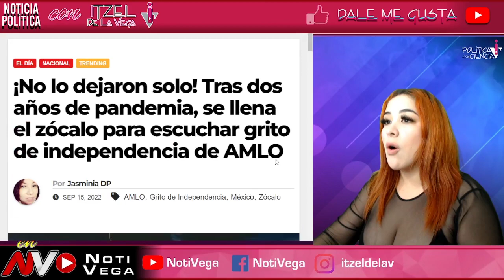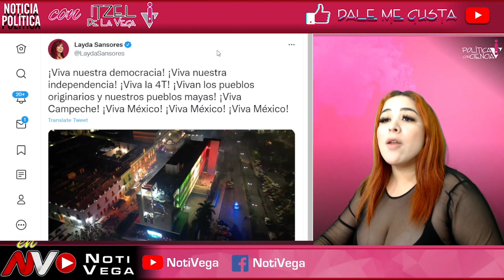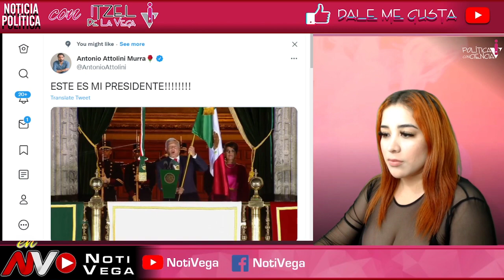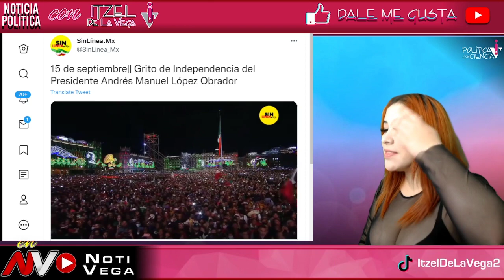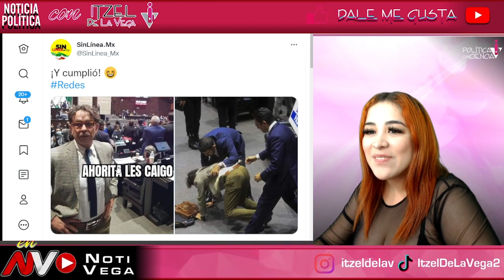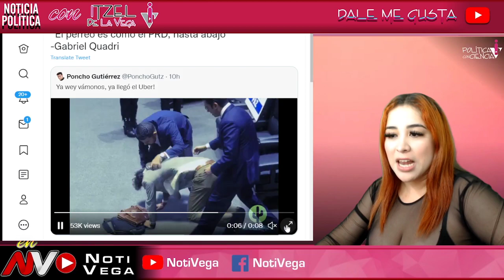LE LLEGO SU KARMA ¡ESTO LE PASO A QUADRI HORAS ANTES DEL GRITO DE INDEPENDECIA!